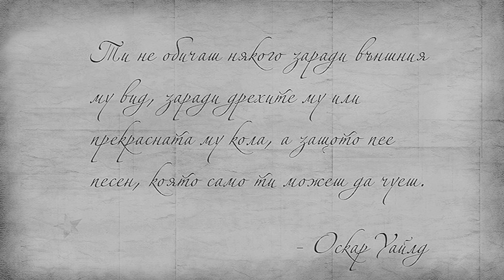BANGERS X KARIZMA-НЕ СЕГА X CHOREO BY MONI X THE CENTER X VSDANCE X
Dancers : Stefania Stoqnova / Petur Parushev
Choreo: Simona Georgieva
Idea: Simona Georgieva
Filmed : Stephanie Buhova / Mihail Georgiev
Edit: Miroslava Todorova